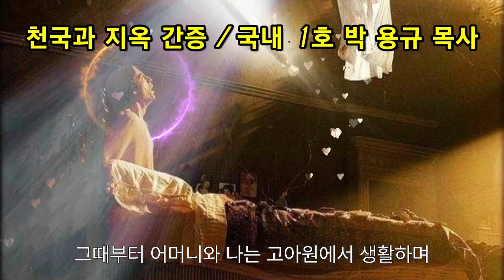[간증]천국과 지옥 (국내 1호 박용규 목사님의 간증)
천국과 지옥간증(박용규목사/성남제일교회 담임목사 )국내에서 첫번째로 천국과지옥을 직접 체험하고 간증한 목사님.

(수정: 3분 55초 "방"의 사람→"땅"의 사람으로 오타입니다.)

그 유명한 영화로도 제작된  "저 높은 곳을 향하여"책을 출판하여 그 수익금으로 성남시에 중,고등학교 3개를 세웠다.
성경이 아닌 개인의 체험이니  천로역정을 읽는 마음으로  영상을 보셔도 은혜가 될 것입니다.
저는 개인적으로 35년전 박용규 목사님의 천국과 지옥 간증을 처음으로 접하였습니다.

1. 죽음에 이르는 병

나의 아버지는 황해도 해주 부자로서 일사 후퇴 때 전 재산을 팔아 월남하였다.
그런데 불행하게도 아버지는 강도에게 돈과 생명을 빼앗겼다. 그때부터 어머니와 나는 고아원에서 생활하며 인생의 가시 길을 걸어야 했다. 그 후 목사가 되어 성남 제일교회를 세웠고 "저 높은 곳을 향하여"를 출판하여 그 수입으로 성남에 중, 고등학교 셋을 설립하였으며, 교회도 5,000명 교세로 부흥시켰다. 그때 박정희 대통령은 문교부 장관으로 추천하였고 신민당 김영삼 총재는 성남에서 국회의원에 출마하라고 할 정도였다. 예수님은 교만할 대로 교만한 나에게 저주의 채찍을 내리치셨다. 그래서 1987년 12월 19일 오후2시 30분에 고혈압으로 쓰러진 후부터 구운 오징어 같이 뒤틀리는 저주받은 몸이 되었다. 영동 세브란스에서 살 가망이 없다는 판정을 받고 10일만에 퇴원하였으나 의식은 돌아오지 않았다. 1987년 12월30일 10시경 심장의 고동소리가 멈추자 딸들은 임종 찬송을 불렀고 아들은 졸도하였을 때 두 천사가 찾아왔다.
계속하여 영상에서 .